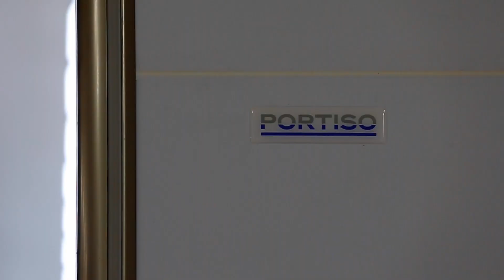Lugrade - Isothermal panels & industrial doors | ColdKit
*** ColdKit reference project: Lugrade - Food & Agro sector ***

Lugrade’s main activity is the transformation & commercialization of dry salted codfish and its subproducts. It is a company of excellence in the codfish market, holding a respectful place among the top 10 players in the industry.

Following the company’s growth and its aim to triple its turnover, Lugrade decided to build a new production plant. It counted on Purever industrial division to quickly develop all necessary implementation studies, as well as the respective approval of layouts for manufacturing and assembly.

Located in Coimbra, Lugrade’s production plant is now the most modern cod fish processing plant in Portugal. It represents:
- An investment of approximately 10 million euros;
- A construction area of about 11,000 sqm (118403 sqf), including 2,500 sqm (26909.77 sqf) of covered area;
- A fish processing capacity of more than 3000 tons per year.

ColdKit and Portiso, both companies from Purever Group, were selected to provide isothermal panels & doors to this new factory. We designed, manufactured and installed:
- 1 freezing tunnel;
- 3 frozen storage chambers;
- 4 cold chambers;
- 1 cold room for subproducts;
- 4 operating rooms;
- 10 automatic sliding doors;
- 7 custom speed doors.

This work had a very high degree of demand, with an execution deadline of only about 120 days. Even so, ColdKit managed to supply  and install more than 11,000 sqm of isothermal PIR Bs1d0 panel, with a finish specially selected to this industry.

About ColdKit
ColdKit, part of the international group Purever Industries, has significant international experience in the manufacture and distribution of Cooling & Professional Isolation solutions for different markets, especially for the agrifood industry and the catering sector.

Agrofood industry
ColdKit has an Agrofood division which integrates complete solutions for the construction of large industrial facilities built on industrial panel (refrigeration, wall and cover panel), completed by a wide range of Industrial Doors for intensive use. ColdKit's industrial panels and doors meet strict European standards and regulations, as well as the needs of the most demanding professionals, since they are the result of a major R&D work that results in solid products at competitive prices.

Did you like this video?